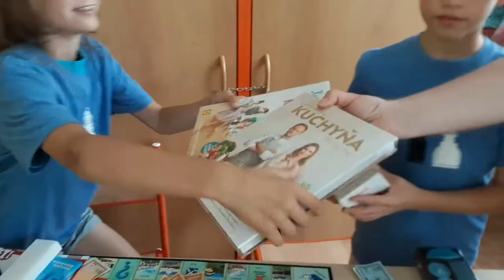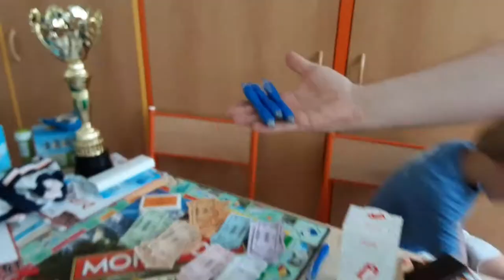Šachový tábor IV. 20.7. - 24.7.2020 |Bratislavská šachová akadémia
Video sekvencie zo šachového tábora trénera BŠA Ruda Benciho. Pozdravujeme deti a prajeme mnoho šachových úspechov!